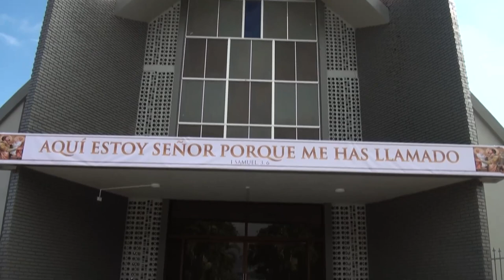Cura Párroco de Palmares en Pérez Zeledón busca que los católicos se acerquen más